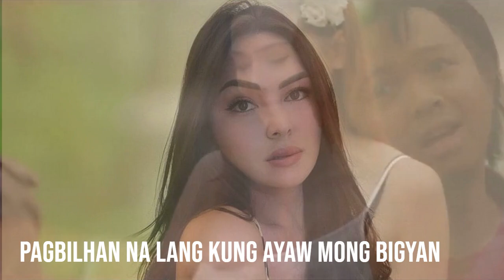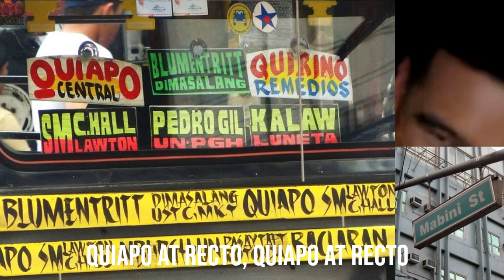Kwek Kwek by P.A.R.D. feat. Sha Ainah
CTTO:
P.A.R.D.
Members:
Roadfill
Boy 2 Quizon
Rj Padilla
Antonio Aquitania

Music Produced by Pino G for The Dirtyroom Productions
Lyrics: Gyran Mondejar, Jefferson Buenviaje, JM Rosaldo, Paul Alan Santillan, Alex Gerald Afable and Antonio Aquitania
Recorded at Sumata Sound Studio
Mixed and Mastered by Don Sy and Pino G at The Dirtyphunk Collective Studio

MUSIC VIDEO
Directed and Edited by Just Hush
Exec. Producers: Boy 2 Quizon & Antonio Aquitania

Production Crew:
Bala el Garahe Crew - Paul Ballola, Jonilo Medina, John Paderon and Topper Ballola
Baliwood Crew - Zjay, Tha Good and Don Sy
JC Echances